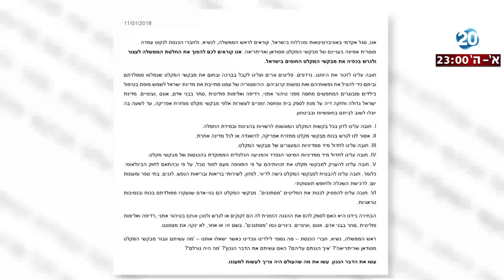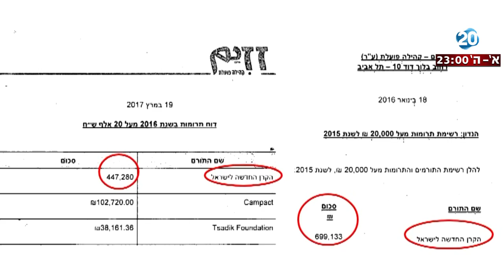היום הזה - מי מממן את קמפיין המסתננים?